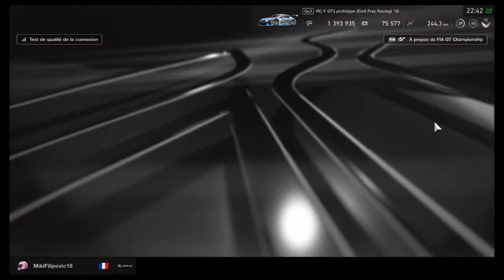Gran Turismo Sport FIA constructeurs circuit Tokyo expressway Gr.3